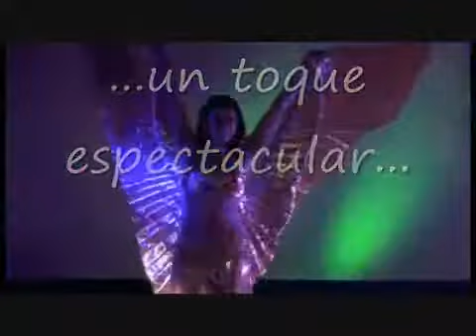FARAH DIVA Miscelánea de Espectáculos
Selección de los espectáculos de la Compañía de Danza FARAH DIVA en la que mostramos diferentes montajes adaptados a diferentes especios escénicos, desde restaurantes hasta teatros.